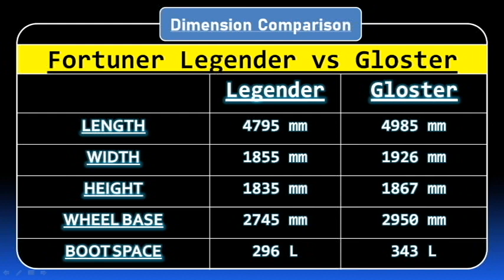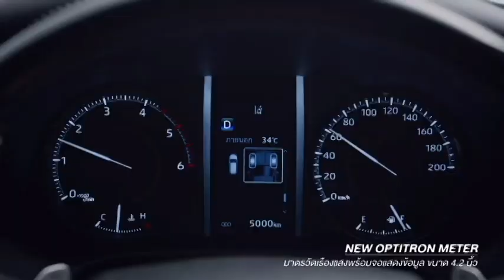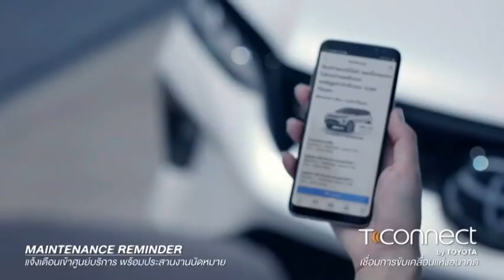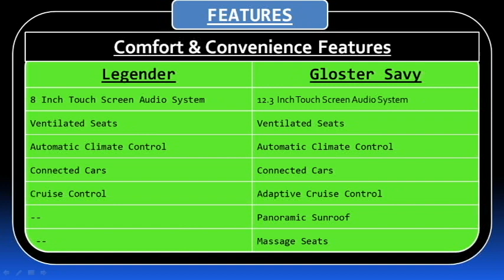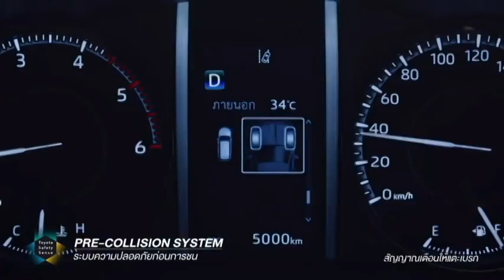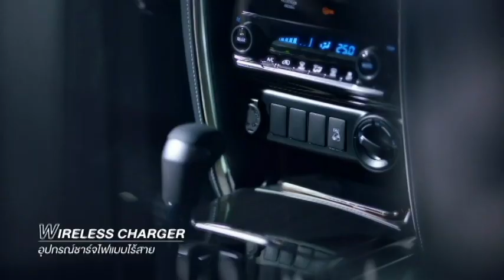MG Gloster vs Fortuner Legender | fortuner vs gloster comparison | Dubeyji ki Gaadi | Hindi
fortuner vs gloster comparison have now gone to a next level with the introduction of legender variant in Toyota fortuner. Legender is most feature loaded variant of Toyora Fortuner and comes with a host of new features but with significant price rise.
gloster vs legender is a comparision to find which of the two SUVs is better pick in terms of engine, safety, dimesnion, features and reliability and after sales and service.
Dubeyji ki gaadi is a channel which provide you with every news of the automotive world. We make comparision Videos, Automotive news video, Comparison Videos and some informative videos too, so do join the channel by clicking on the Subscribe Button and never miss any of our new videos.